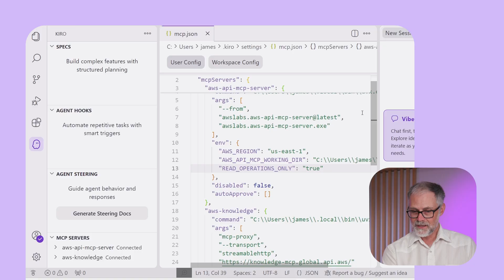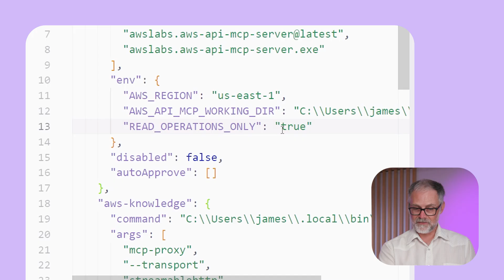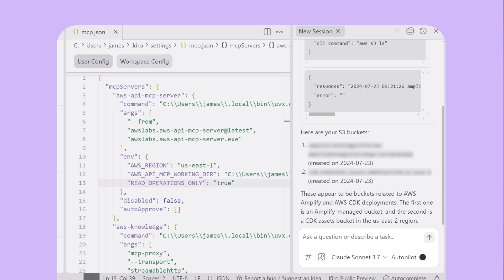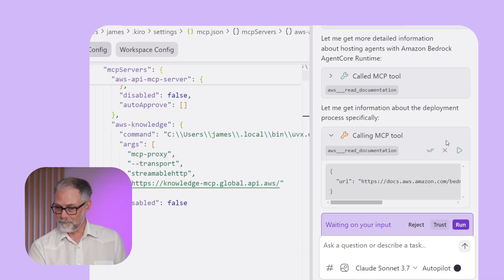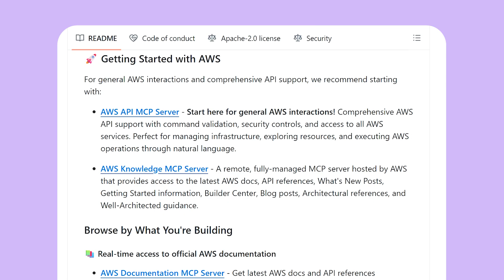👻 Extending Kiro's Capabilities with MCP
Let me introduce you to two new MCP servers that can help you be more productive with Kiro!
🔧 AWS API MCP Server
• Natural language interface to AWS resources
• Query S3 buckets and manage infrastructure with simple commands
• Built-in safety features with read-only mode for production environments
📚 AWS Knowledge MCP Server
• Instant access to AWS documentation through natural language
• Search the Builder Center and other indexed AWS resources
• Eliminates the need for 100+ browser tabs when researching
• Get summaries of brand new services like Amazon Bedrock AgentCore
The real power emerges when using both servers together - one helps find documentation, the other helps build and deploy using the API. This combination creates a seamless workflow from research to implementation.

Ready to try this out in your development process?
Join our kiro waitlist today!